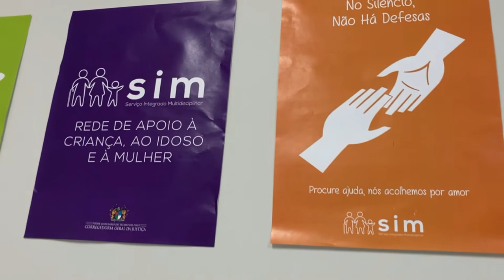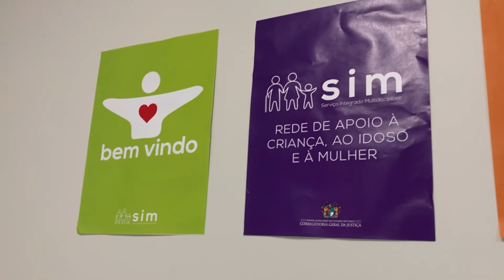Capitão de Campos (PI) recebe sistema de apoio às vítimas de violência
O município de Capitão de Campos (PI) recebeu o SIM, sistema de apoio às vítimas de violência. O novo sistema foi implantado na quinta-feira 13 de outubro 2022 com a presença do desembargador corregedor de Justiça do estado do Piauí, Fernando Lopes.